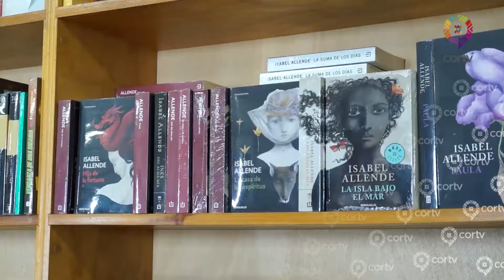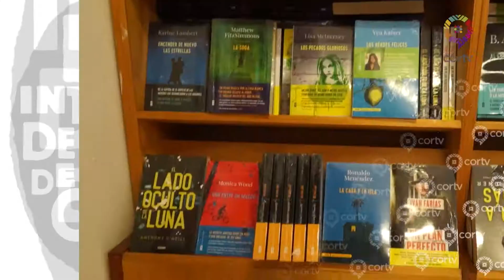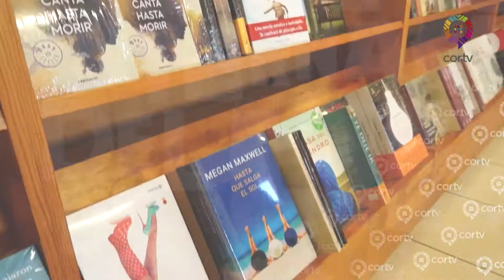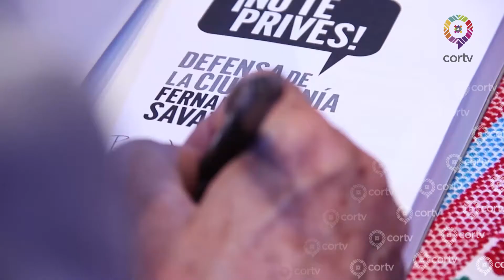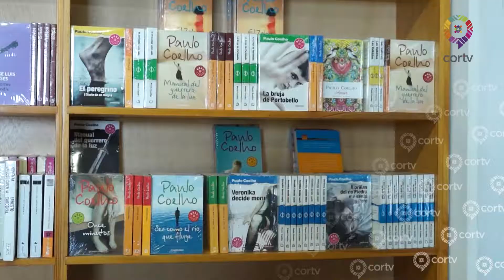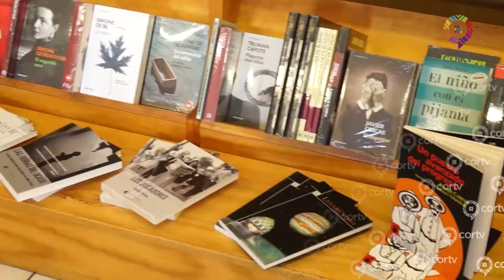FERIA INTERNACIONAL DEL LIBRO DE OAXACA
Guillermo Quijas-Corzo López es el director de la Feria Internacional del Libro de Oaxaca, la cual es organizada por la Proveedora Escolar y una asociación de libreros, este proyecto nace por la necesidad de buscar nuevos espacios para la difusión de libros y se lleva a cabo desde hace 36 años.